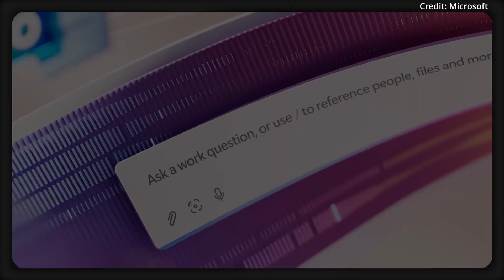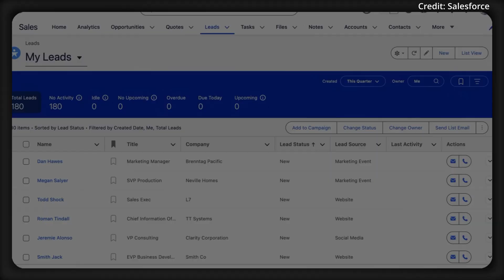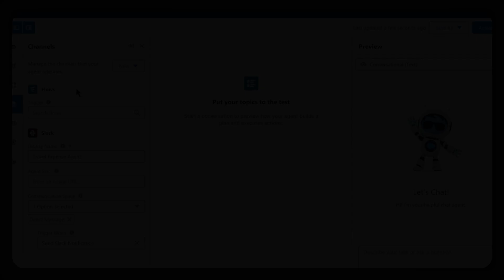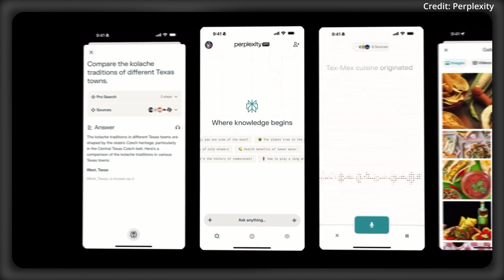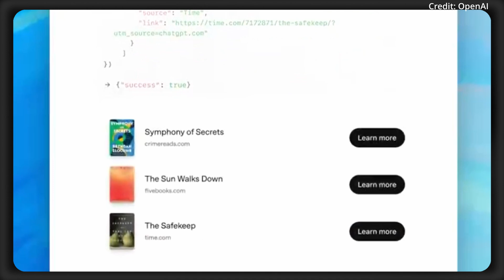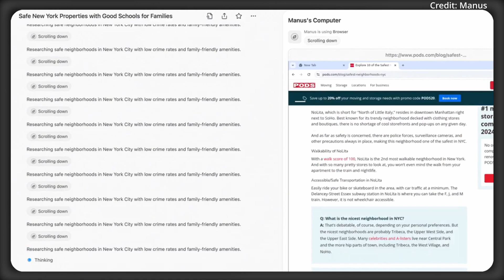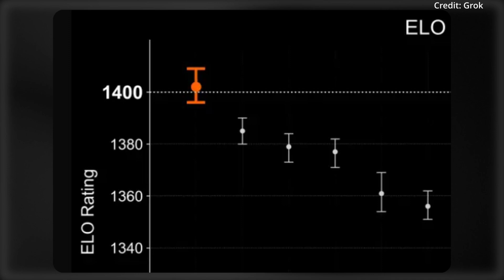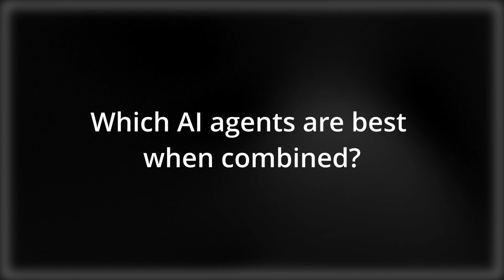Top 10 Most Advanced AI Agents of 2025 (BEST AI AGENT COMBOS)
Quickly explaining the most advanced AI agents, what they do best, and how to best combine them with some example tasks.

AI News timestamps:
0:00 Most advanced AI agents
0:11 AI agent 10
1:00 AI agent 9
1:37 AI agent 8
2:19 AI agent 7
2:58 AI agent 6
3:31 AI agent 5
4:05 AI agent 4
4:56 AI agent 3
5:56 AI agent 2
6:52 AI agent 1
7:55 Hybrid AI agents